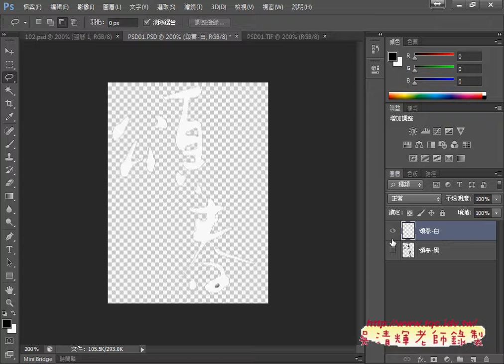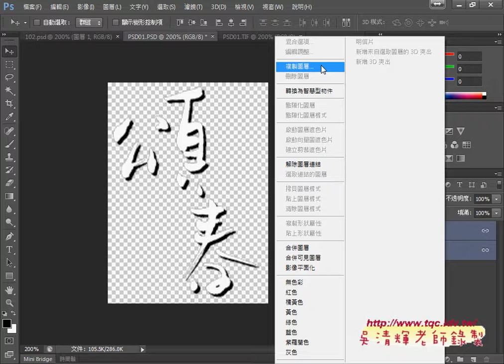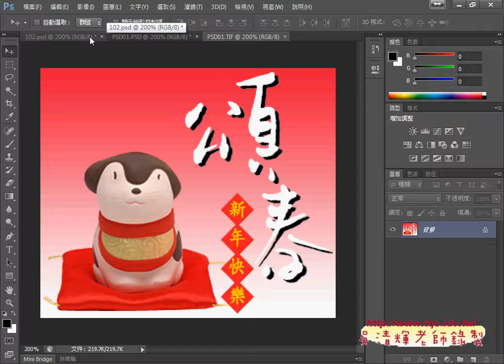02 證照102題頌春選取像速與連結圖層與複製圖層